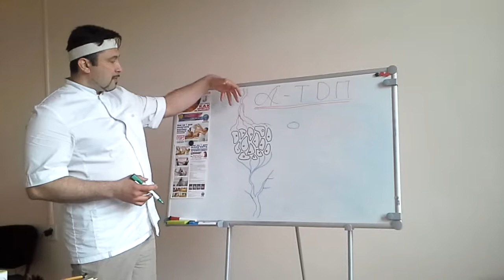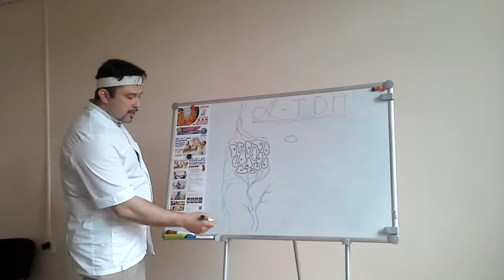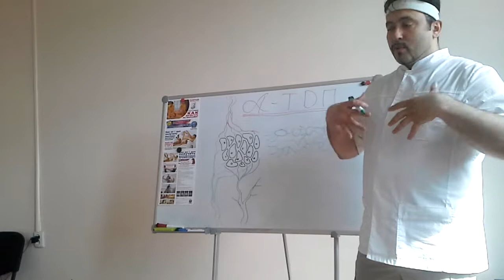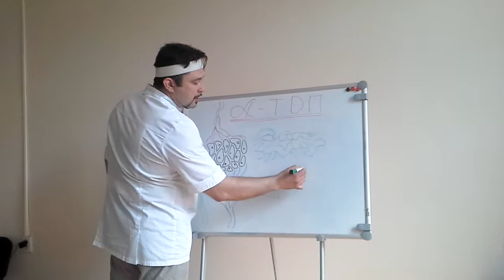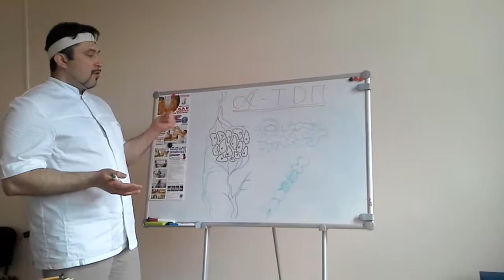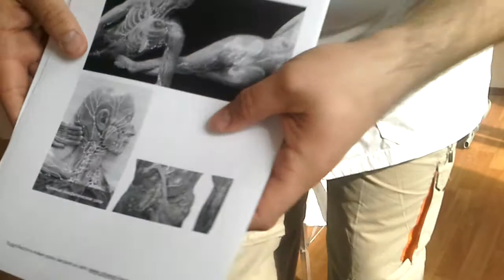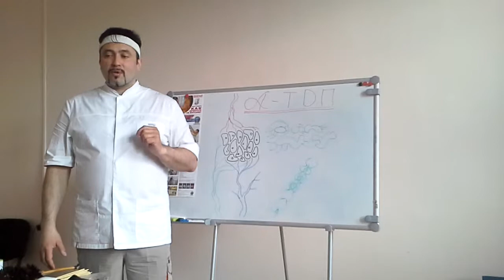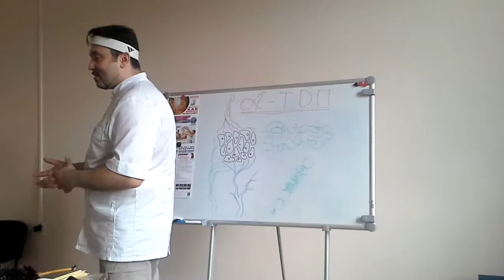О лимфосистеме это должен знать каждый!